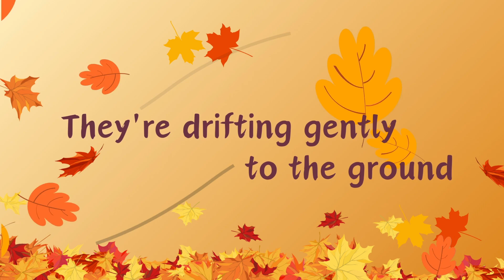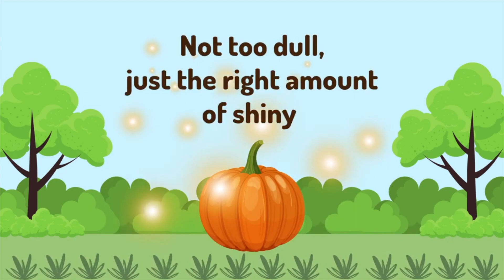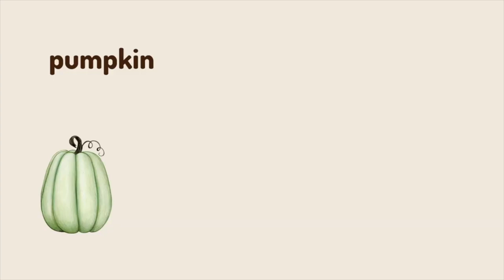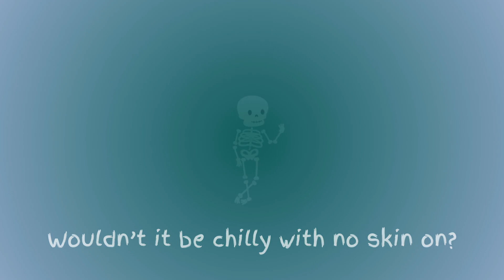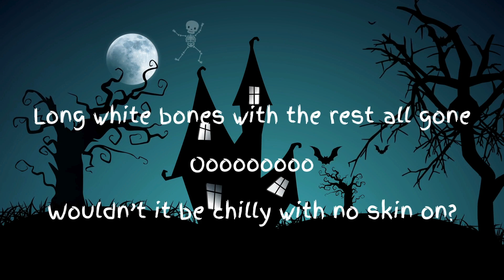Fall Songs for Kids | Autumn Leaves🍂 Apple Picking🍎 Pumpkins🎃 and more!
Some songs for the season! 🍂🍁🍎🍏🎃🧙‍♀️🦇😈👻

1. Autumn Leaves Are Falling Down
2. Way Up High in an Apple Tree
3. Dip the Apple in the Honey (Rosh Hashanah)
4. Pumpkin Picking in October
5. Five Little Pumpkins
6. Halloween Friends
7. Halloween Counting Song
8. Ghost of John (round)